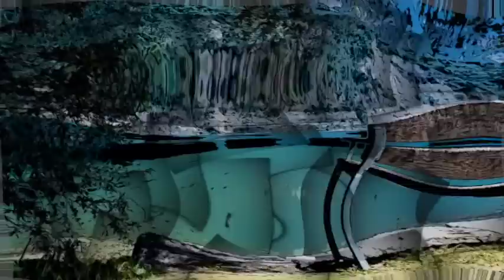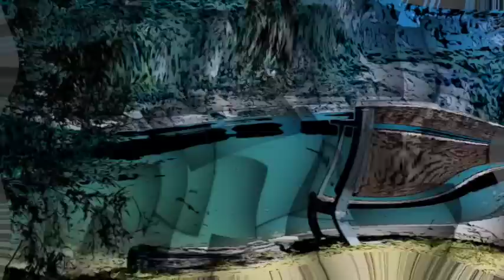【朗読/小説/ミステリー】久生十蘭・湖畔【教育/読み聞かせ】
■久生十蘭
1902年4月6日 - 1957年10月6日。日本の小説家、演出家。北海道函館市出身。本名：阿部 正雄[1]。推理小説、ユーモア小説、歴史・時代小説、現代小説、ノンフィクションノベルなど多彩な作品を手掛け、博識と技巧的な文体で「多面体作家」「小説の魔術師」と呼ばれた